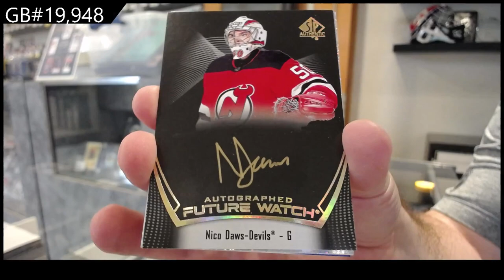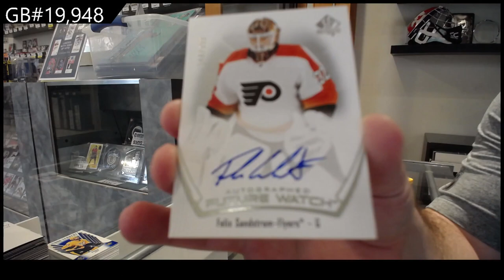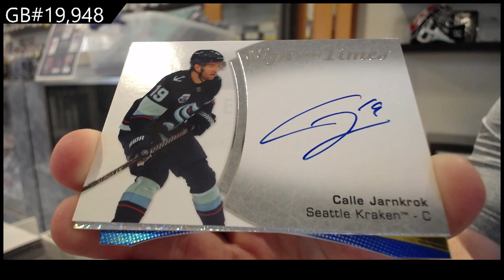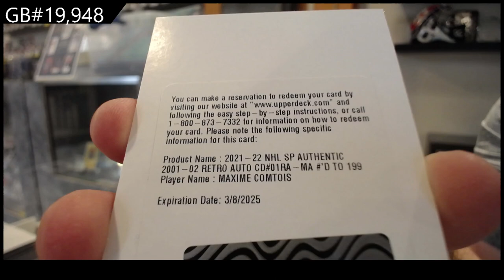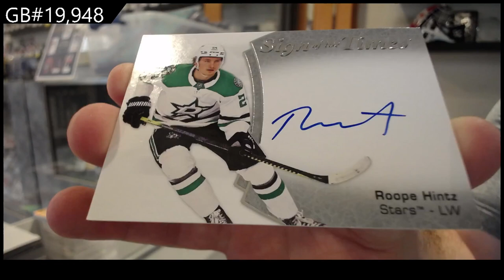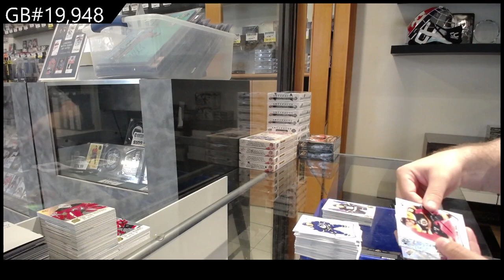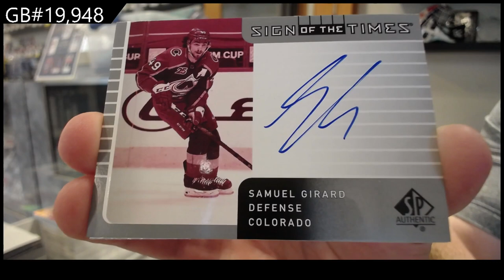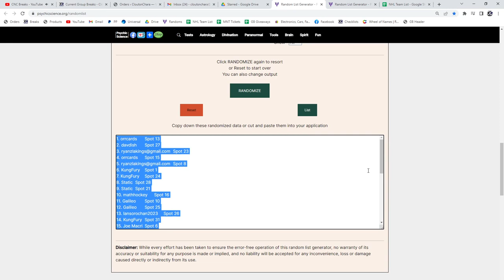21-22 Upper Deck SP Authentic Hockey 8 Box Break - C&C #19,948